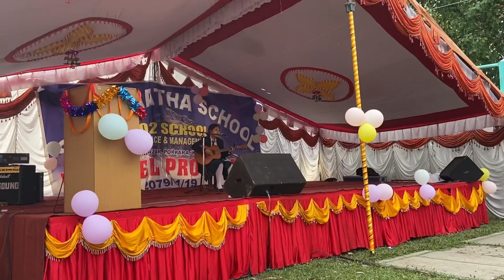| FAREWELL VLOG | Dance Ta Garnai Paryo Hai |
Eid Mubarak🤲🏻

Ep 30